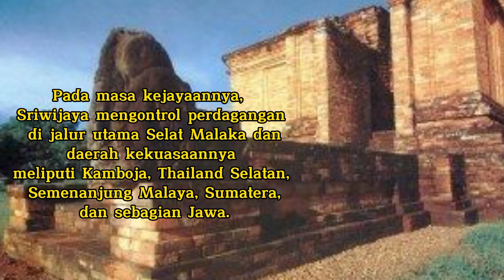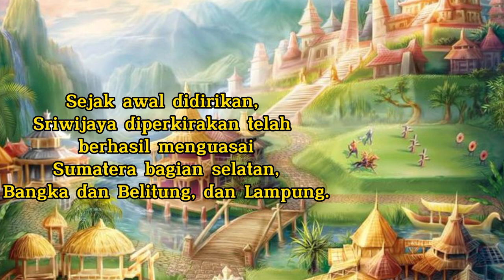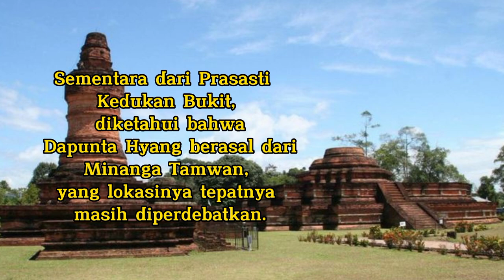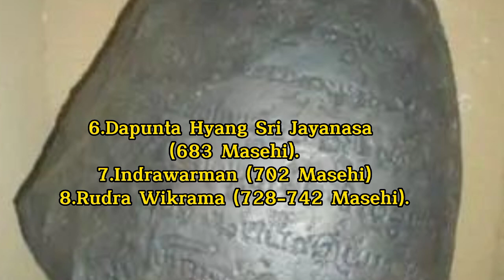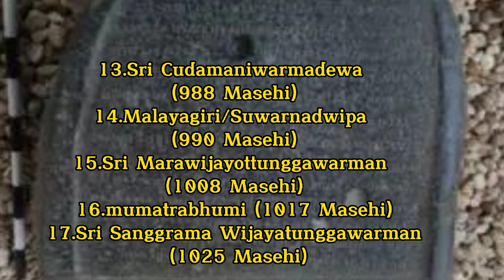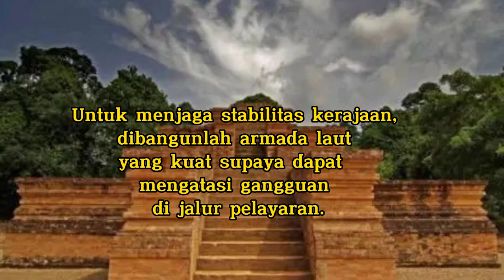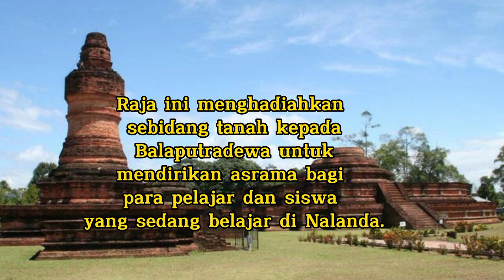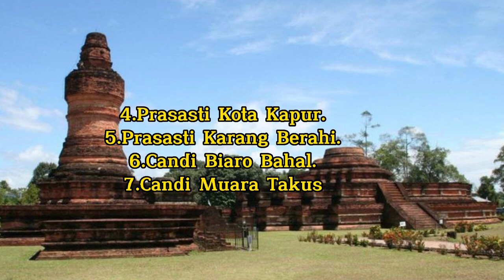Legenda kejayaan kerajaan sriwijaya#kerajaan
Kerajaan Sriwijaya merupakan salah satu kerajaan terbesar di nusantara yang berkembang antara abad ke-7 hingga ke-13.
Lokasinya berada di tepian Sungai Musi, di daerah Palembang, Sumatera Selatan.